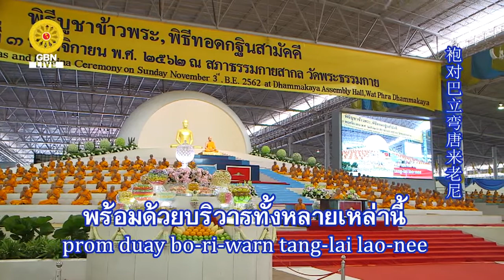พิธีถวายภัตตาหารเป็นสังฆทานวันอาทิตย์ที่ 3 พ.ย. 2562